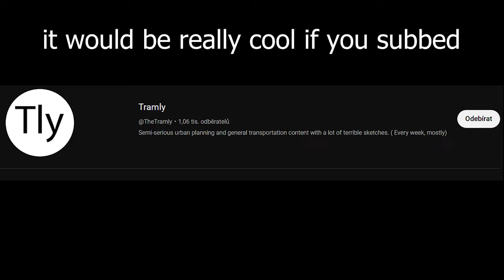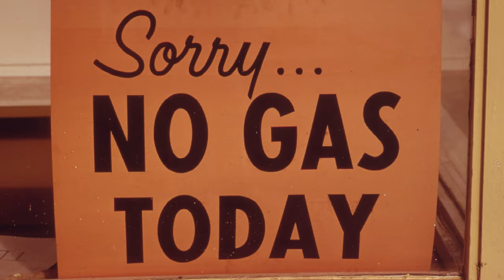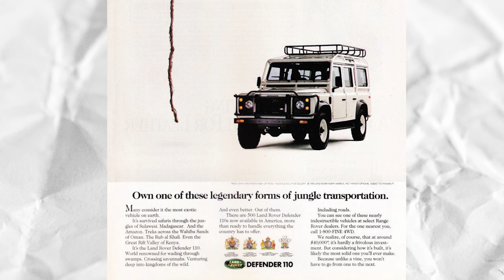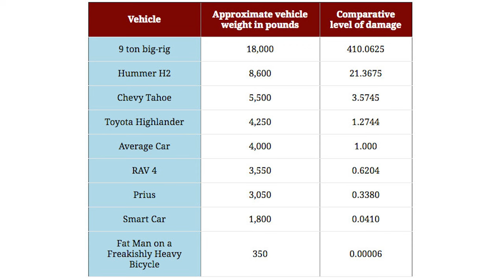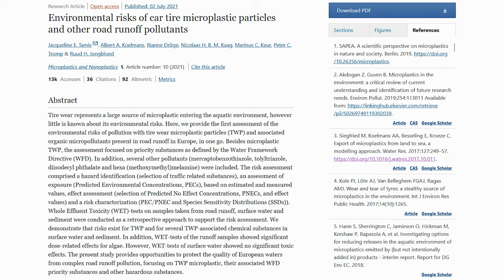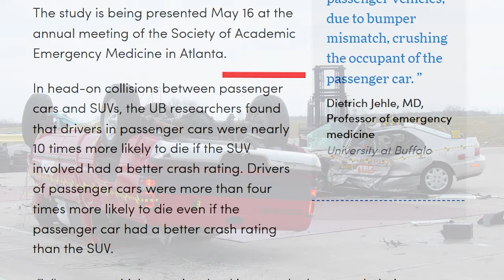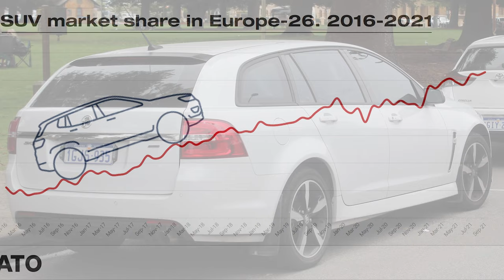SUVs Need To Be STOPPED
If you are not a reddit mod, i.e. you have left the house in the past 10 years, you have surely noticed a worrying trend. Cars are getting bigger, heavier, and less maneuverable. Ford Fiestas and Toyota Corollas are being replaced by Toyota RAV4s and Ford F-150s.
You might have thought “why is this the case?”
In this video, we'll answer that question and make the case that cars have to get smaller, not larger.

USAGE POLICY:
That means that if you properly credit me (link in the description will suffice, although I would appreciate if you could credit me right in your work), and you share your work under the same or a compatible license as this video, you're free to use it in your work.

0:00 Intro
0:33 The supersizing of cars
3:19 Cars have to get smaller
6:19 Peak automotive performance
7:50 Bloopers